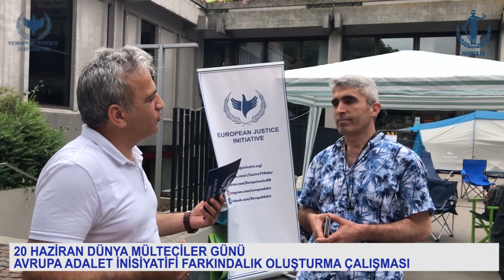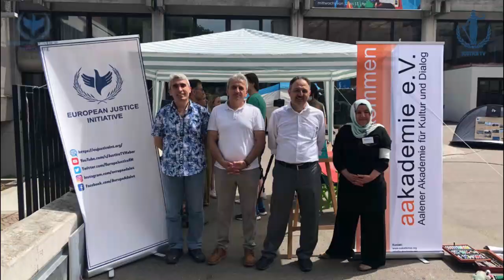20 HAZİRAN DÜNYA MÜLTECİLER GÜNÜ _AVRUPA ADALET İNİSİYATİFİ FARKINDALIK OLUŞTURMA ÇALIŞMASI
20 HAZİRAN DÜNYA MÜLTECİLER GÜNÜ _AVRUPA ADALET İNİSİYATİFİ FARKINDALIK OLUŞTURMA ÇALIŞMASI